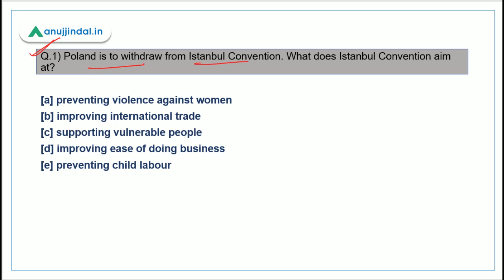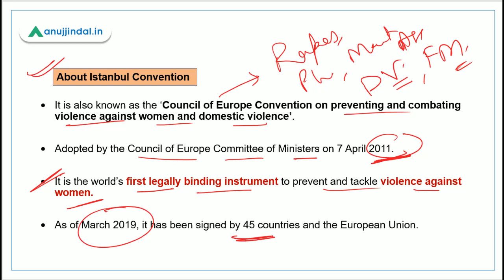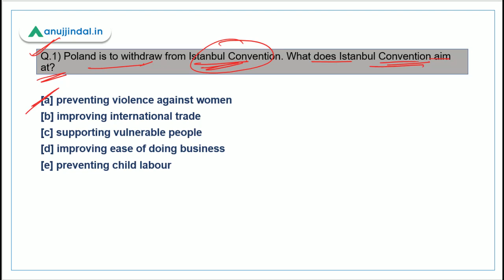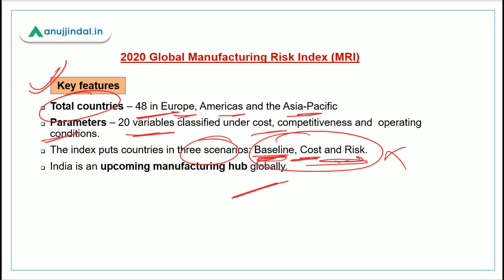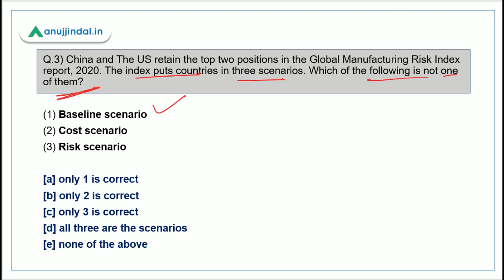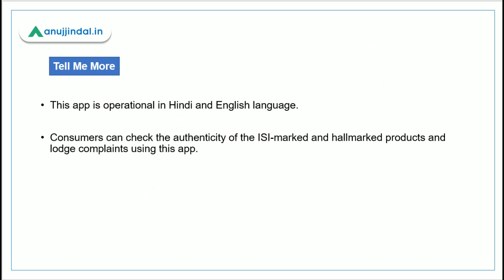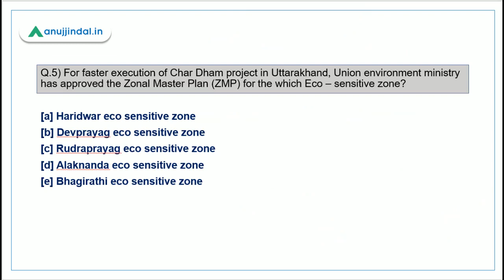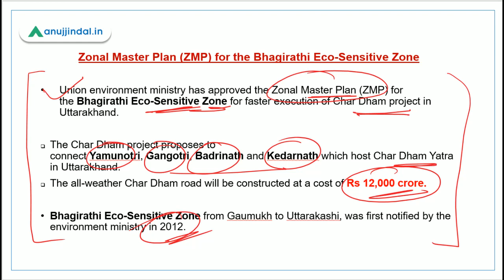PIB 247 | Istanbul Convention | Global Manufacturing Risks Index | Daily Current Affairs | Day 82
In this session, we will about ISTANBUL CONVENTION, GLOBAL MANUFACTURING RISKS INDEX, and other important PIB news.